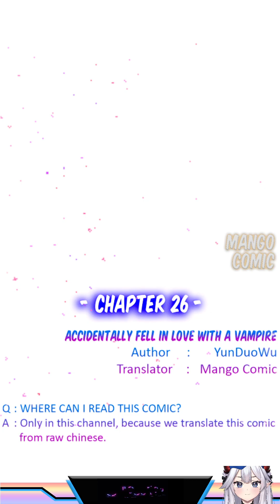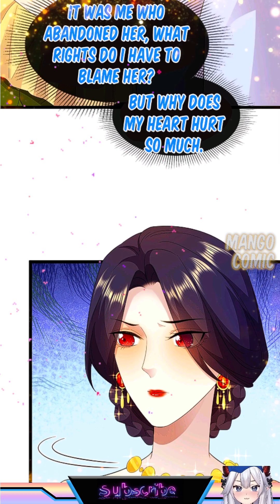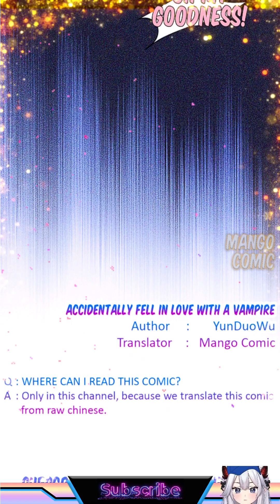Accidentally Fell In Love With A Vampire - Chapter 26 - Nun Reporting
Update Every : Monday, Thursday, Friday, Sunday.
Author : YunDuoWu
Video : @Mango_Comic
Voice : @Mango_Comic